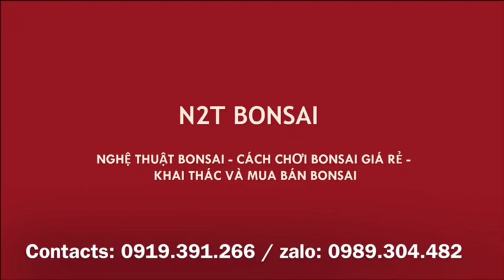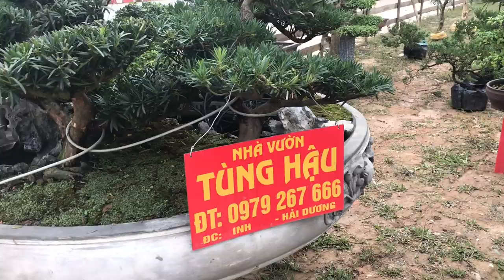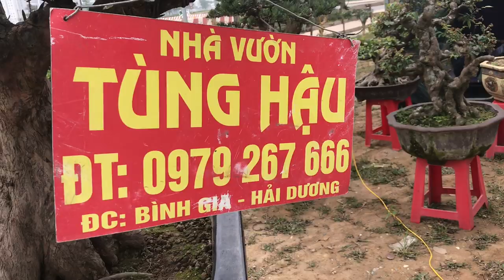ĐỒI TÙNG LA HÁN ĐƯỢC PHỐI CẢNH KỲ CÔNG GIÁ 450TR VÀ CÂY PHI LAO RẤT ĐẲNG CẤP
Hội chợ Nguyễn Văn Huyên kéo dài - ĐỒI TÙNG LA HÁN ĐƯỢC PHỐI CẢNH KỲ CÔNG GIÁ 450TR VÀ CÂY PHI LAO RẤT ĐẲNG CẤP